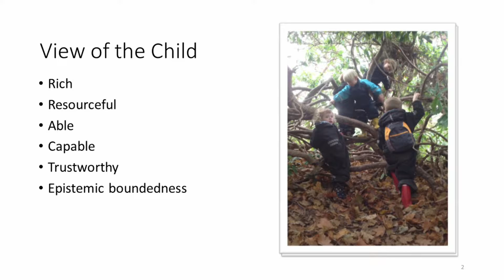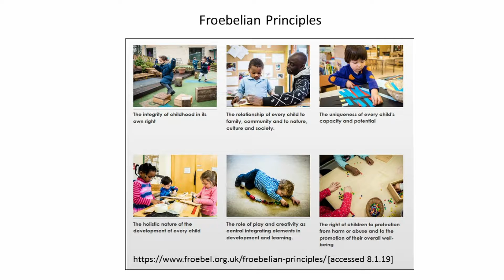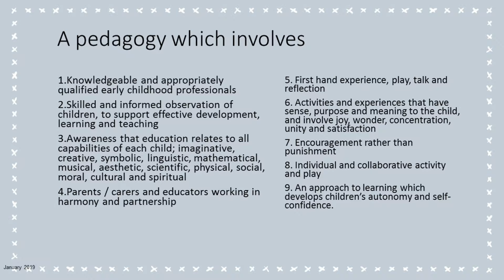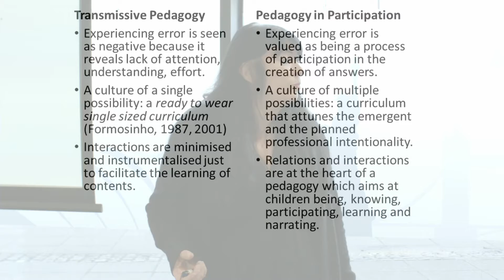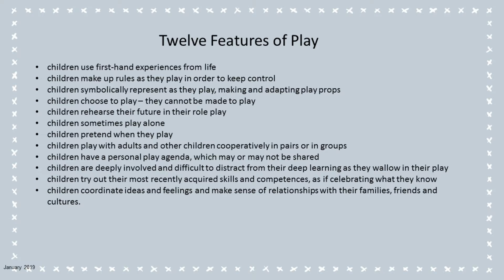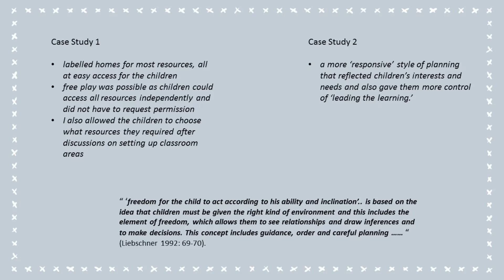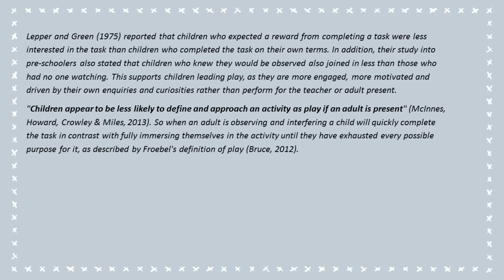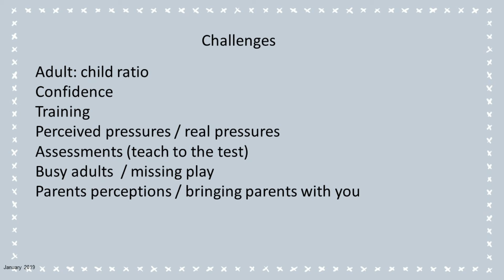Dr Lynn McNair - Meeting 2 - Play-based Learning